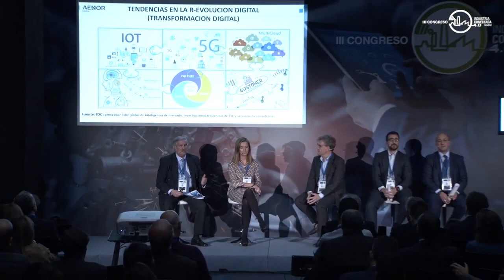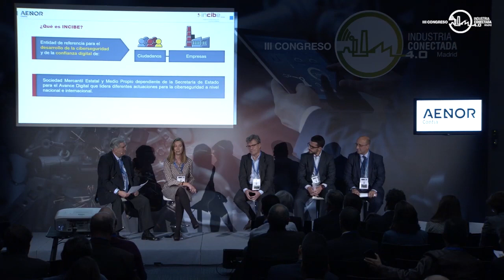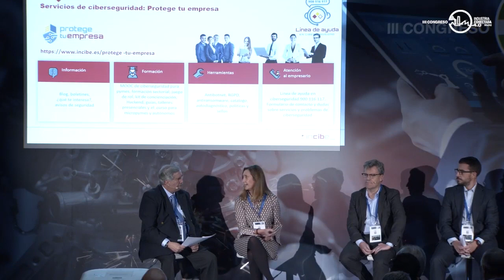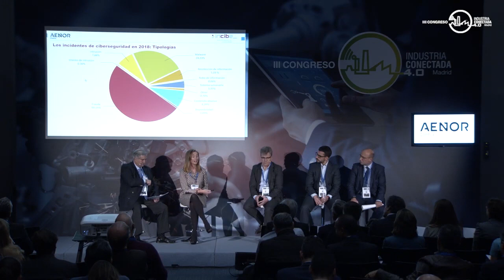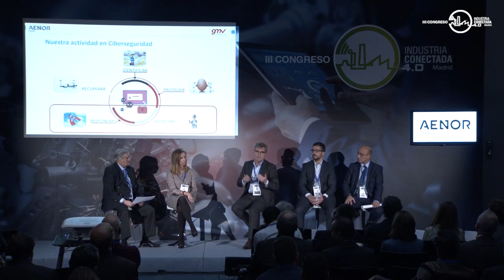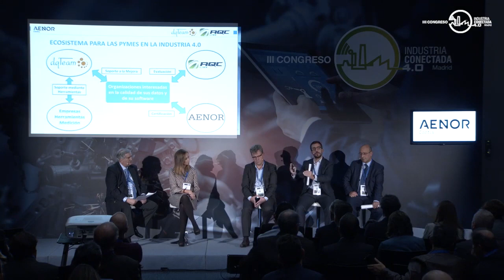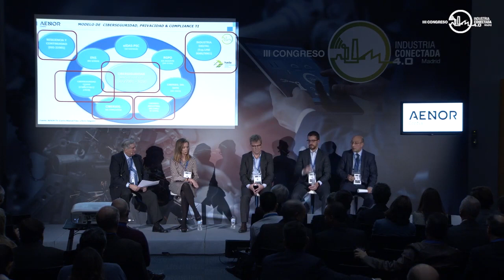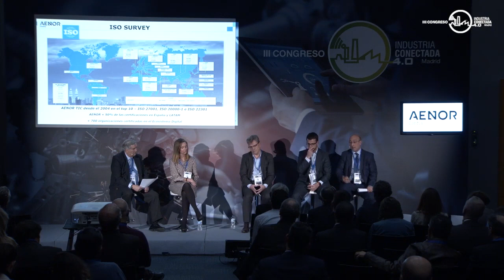Pymes: superando la brecha digital, con confianza en la ciberseguridad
La Sala AENOR del III Congreso Industria 4.0 estuvo dedicada a analizar cómo las pymes han hecho de la confianza en su ciberseguridad una ventaja competitiva; aplicando herramientas que contienen buenas prácticas reconocidas internacionalmente.

Participaron Rosa Díaz, subdirectora de Apoyo a la Empresa e I+D+i de INCIBE; Javier Zubieta, director de Marketing y Comunicación de Secure eSolutions GMV; Moisés Rodríguez, CEO del Laboratorio de Software y Datos acreditado AQCLAB/DQTEAM; Carlos Manuel Fernández, Executive Advisor en IDC, y Boris Delgado, Gerente de TIC de AENOR